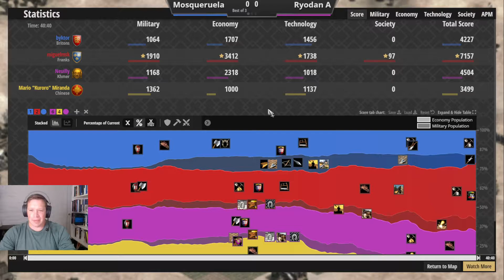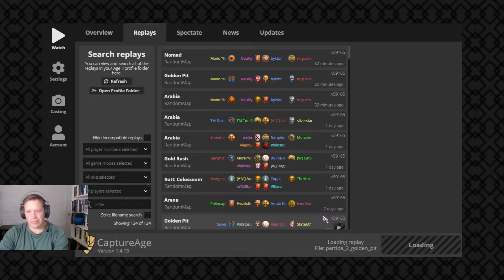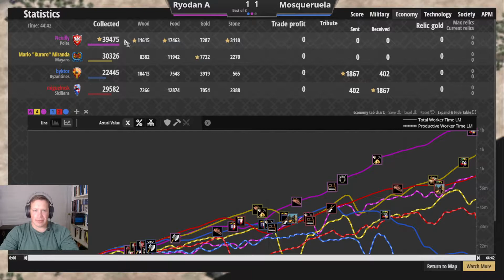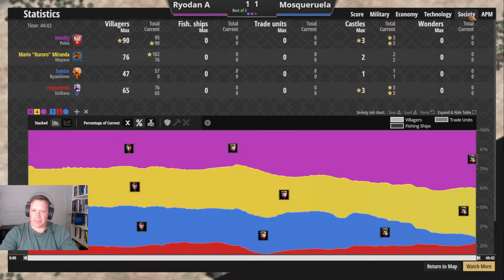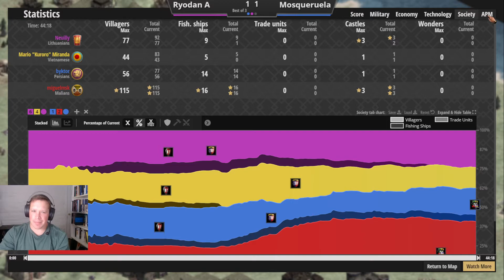Mosqueruela v Ryodan A | AOE Leagues 2v2 | Division F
Age of Empires II: DE

0:00 Game 1 (Arabia)
24:57 Game 2 (Gold Pit)
53:16 Game 3 (Nomad)